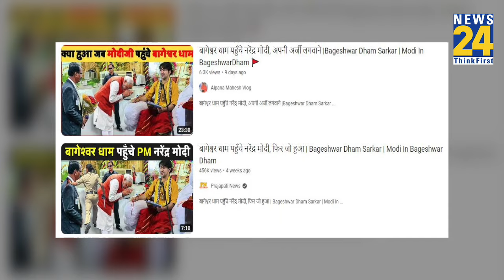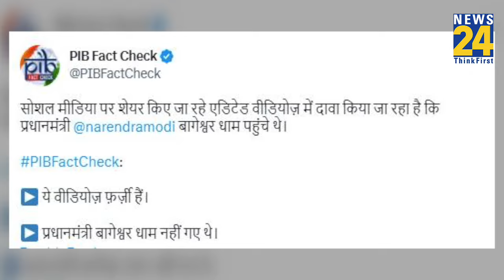Bageshwar Dham के Dhirendra Shastri से मिलने पहुंचे PM Modi? Social Media पर Viral Video का सच जानिए